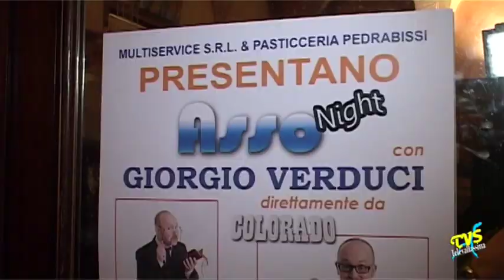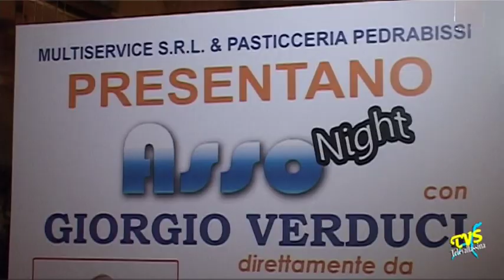Giorgio Verduci Asso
Asso (CO) - 19 Febbraio 2014

Sabato 22 FEBBRAIO ad Asso arriva un'ospite molto Atteso.

Grazie a Multiservice SRL e Pasticceria Pedrabissi, direttamente dalla trasmissione COLORADO di Italia 1 arriva il cabarettista GIORGIO VERDUCCI con la sua inseparabile mazza da baseball

La serata ha come slogan ASSO NIGHT e si terra' a partire dalle ore 20 presso la pasticceria Pedrabissi con ingresso libero.  Per l'occasione la Pasticceria Pedrabissi mettera' a disposizione un ricco buffet gratuito ( bevande escluse )

Per presentare l'evento abbiamo incontrato GIULIO PICCOLROAZ dell'agenzia ROAZ EVENTI, nonche' presentatore della serata e voce di Radio Asso, la web radio di Asso che la puoi ascoltare ovunque nel mondo in streaming